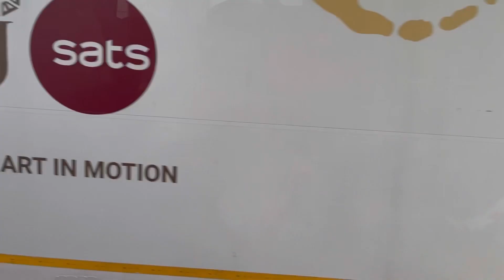কোথায় যাচ্ছি ? মধুচন্দ্রিমা | বিয়ের ৫ মাস পর |আশ্চর্য করা প্ল্যান| সরপ্রাইজ দিয়ে ভরা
A Bhabe J Surprise Debe Ami Konodin o bhabini Seta. Amai Puro Chomke Diyeche. Amar Sopner Sohor a ❤️